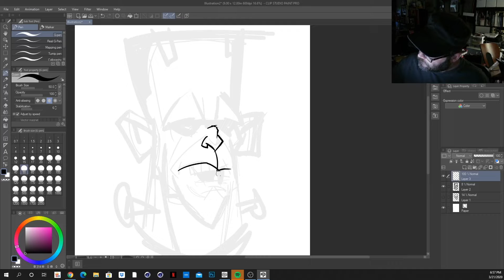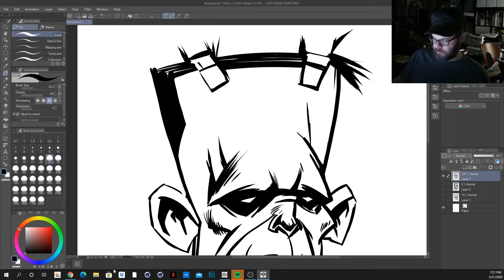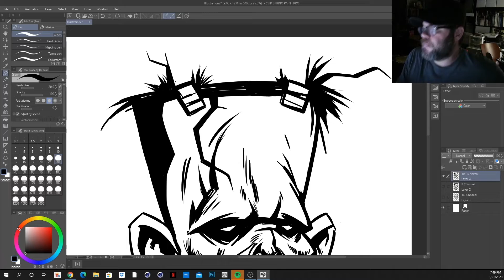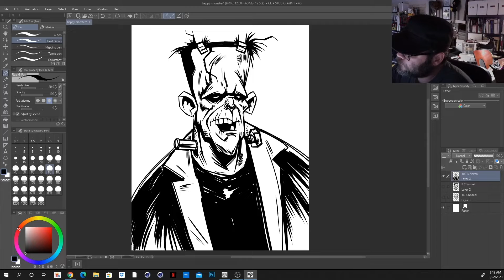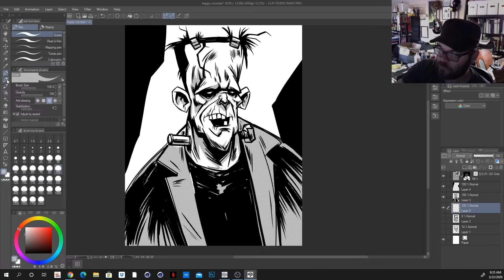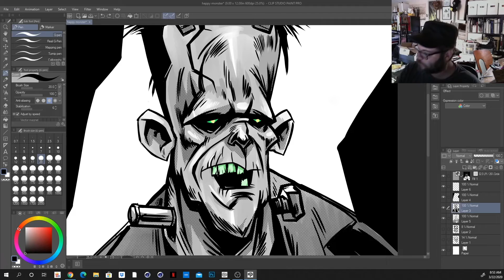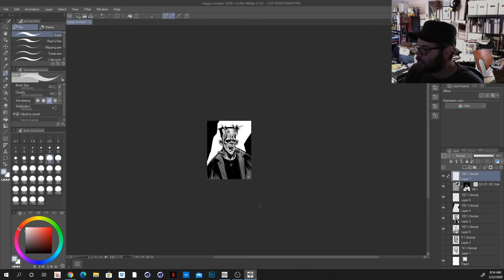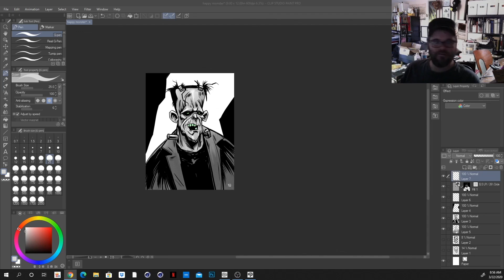Sketching, Coffee and Happy Monster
A Happy Monster drawing process in Clip Studio Paint.